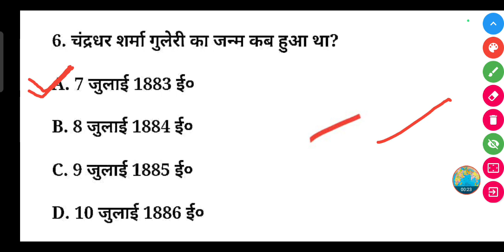चंद्रधर शर्मा गुलेरी का जन्म कब हुआ था? | chandradhar Sharma guleri ka janm kab hua tha